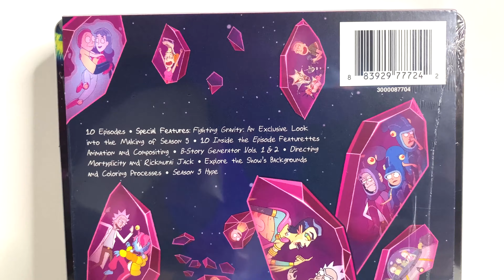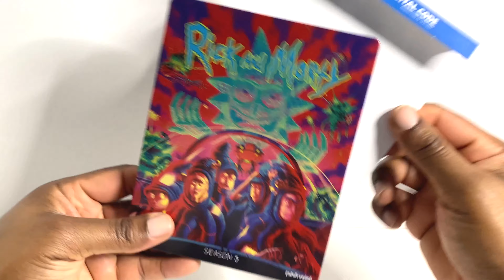Rick and Morty Season 5 Steelbook Unboxing